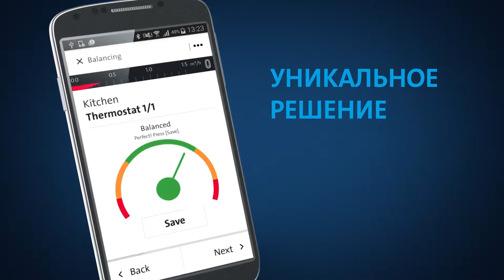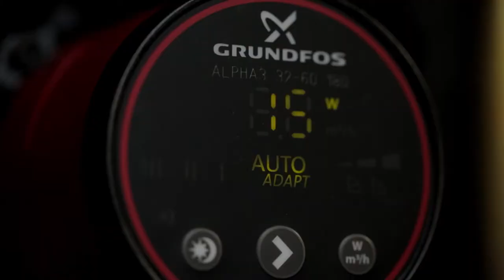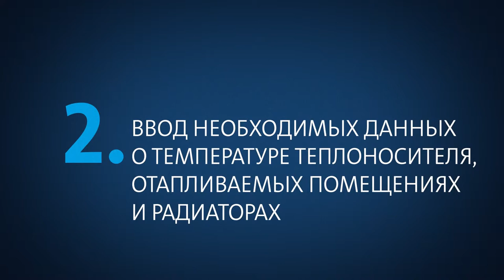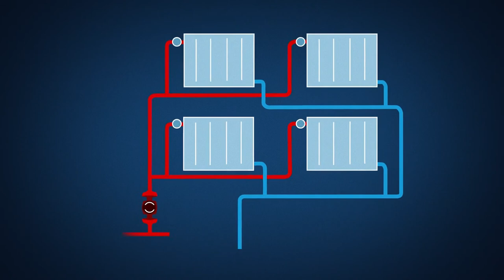Обзор циркуляционного насоса Grundfos ALPHA3